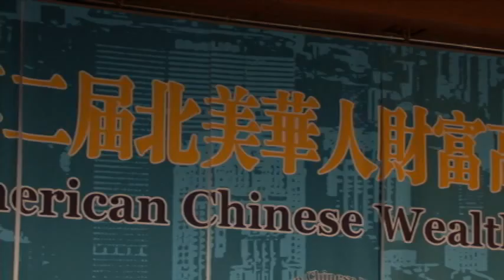“第二届北美华人财富高峰论坛”圆满结束 T11702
“第二届北美华人财富高峰论坛”圆满结束
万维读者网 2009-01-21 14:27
收获在金融危机的季节 “第二届北美华人财富高峰论坛”圆满结束
叶枫
历史在选择某个人或事物时是毫不吝惜的，它要改写北美华人的经济奋斗史也是谁都挡不住的；2009年1月17日，历史老人把一个寒冷料峭的日子给了一次对于北美华人来说举足轻重的会议 “第二届北美华人财富高峰论坛”，同时也给了它一个莫大的机会。因为正是危难之中才见机会，把危机变成转机才能显示出人类的才华与智慧。加拿大第一大城市多伦多---这个印第安语“相遇之地”的地方，把一群人的财富思想和奋斗理念定格在此，实在是时代的必然和历史的巧遇。相遇就有交流、相见就有沟通、相识就有碰撞、相知就有激情；激扬的思想和才情就这样抖落出来，把这个寒冷寂寥甚至肃杀的冬天烧得通红。

这届财富峰会是由唐炜臻财富俱乐部主办、加中企业家下会协办、特别邀请全球化合作基金会协办，是一次集思想性、学术性、研讨性和前瞻性于一体的高端会议；旨在谋求共识，引导舆论、抓住机遇、应对挑战，为金融海啸所带来的经济危机出谋划策。在世界经济风云变换之际，一种崭新的姿态就显得尤为重要；峰会的目的和意义也就在于搭建一个探究经济危机、解读财富理念的实践平台和历史舞台，为非常时期的人们进行理性的疏导和刻意的关照。无论对理论界和业界都具有实验作用和积极探索之精神。

本次峰会特意邀请4位重量级的主讲嘉宾，他们是：全球化合作基金会主席孙放先生、前加拿大帝国商业银行（Canadian Imperial Bank Of Commerce）资金和风险管理部高级副总裁约翰.帕迪森博士（Dr.John Pattison）、世界著名经济学家、加拿大西安大略大学经济学终身教授徐滇庆先生和本届峰会主席、唐炜臻金融集团董事长、唐炜臻财富俱乐部主席、金融企业家唐炜臻先生。

孙放主席从“全球化时代的金融危机”入手，向大家介绍了全球化的基本命题、概念以及现实功效；全球化是一种思潮和趋势、也是一种基于世界大同理想的意识形态，它是基于市场规律而出现的历史潮流。今天的全球化体现为惊人规模的“金融资本”流动。由通讯技术的飞速进步引起的全球化，其脊梁是工业和商业资本；不仅如此，还体现为互联网的兴旺普及。互联网使得信息传输变得快捷和方便。人类正处在一个空前的全球化过程里，全球化的资本所带来的激烈的社会变迁，刺激形形色色意识形态的兴起，也必然伴随激烈的社会集团、意识形态乃至民族国家之间的冲突。孙主席尤其论述了经济全球化带来的影响，经济全球化主要指生产要素跨越国界，在全球范围内自由流动，各国、各地区相互融合成整体的历史过程；并指出全球统一大市场形成的必然性。同时孙主席还对全球化所萌发的负面影响做了深刻剖析，并对当前世界政治格局和经济形势做了中肯的点评与阐释。

约翰.帕迪森博士（Dr.John Pattison）作为业界知名人士，有着丰富的业内经验，他的演讲围绕着什么是正常的经济现实？本次金融危机的主要教训以及如何把我们从这次金融危机中所学到的知识运用到未来的实践中等三个方面；做了精辟入理的阐述。最后，他形象地把结论比喻为：危机就象香槟酒的泡沫一样，最终会消失的。他提醒世人，投资要谨慎和多样性，只有做低风险的投资，晚上才能睡得安稳。

世界著名经济学家徐滇庆教授第三个出场，参加过首届财富峰会的徐教授仍然保持着他幽默诙谐的语调和谈吐；他用通俗的语言深入浅出般对这次世界性的金融危机之根源、现状和未来走势做了精到的叙述；发表了很多真知灼见。他认为，金融危机到底朝何处发展目前尚无定论，也无法预料；业内业外人士都普遍在观望、细心研究。作为中国很多大学的客座教授，他尤其论述了中国在本次金融危机中的作用和影响。他旁征博引，结合世界各国以往出现的案例，进行深入剖析；讲到了货币之间的较量所散发的独特意义，也谈及了金融风暴中世界各个国家之间的微妙关系和复杂心理。作为海外华人，徐教授真诚地为母亲国---中国把脉，始终坚守学术阵地，为中国代言。他的演讲精彩纷呈、妙语连珠，把峰会气氛推向一个高潮。
最后一位演讲嘉宾是本次峰会的主办方负责人，大会主席、华人金融企业家唐炜臻先生。他从金融海啸对华尔街和世界格局将产生何种影响？北美华人金融投资往何处去？北美华人如何在金融海啸中把握机遇并踏上财富之路？中国怎样应对金融海啸的挑战？等几个方面论及了有雄心的目光远大的成功的海外华人金融企业家不仅要思考自身在金融海啸之中和之后的发展，而且要将自身的发展与整个北美华人致富的大业联系起来，要与中国在金融海啸中的崛起联系起来，要将海外华人的事业与中国的发展联系起来，在历史转折时期推动世界格局朝着有利于中华民族的转变中勇于担当一定的历史责任。
“第二届北美华人财富高峰论坛”在加拿大多伦多引起极大的轰动，因为它开得及时、开得务实、开得酣畅；开到人们心里，引发了人们对经济问题的深度思索和探求，也在华人社区引起很大反响。加拿大三级政府都十分关注这次财富盛会，哈珀总理派国会议员专程从渥太华赶来参加会议；安省移民及公民部部长陈国治先生亲自到会致辞并宣读了安大略省省长麦坚迪先生给大会发来的贺信。中国驻多伦多总领事馆总领事朱桃英女士也亲自到场出席并致辞。还有华人社团侨领和一些政府官员均前来参会，总共有500多人参加的本届财富峰会为华人作为独立的经济力量登上加国主流舞台、扮演重要角色、对社会施加影响力起到了积极的作用和恒久的贡献。它也预示着财富的春天终究会来临